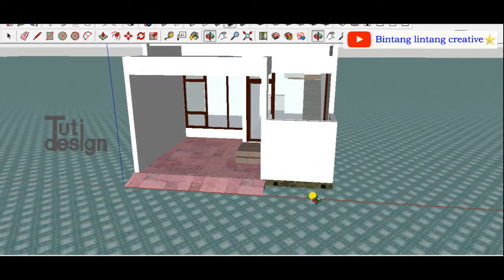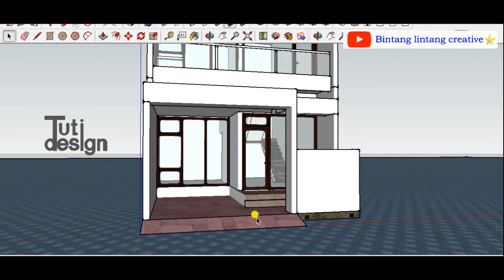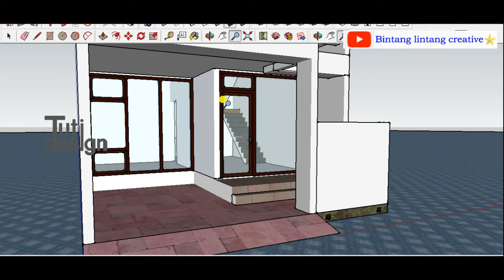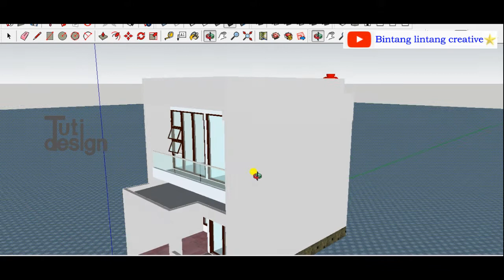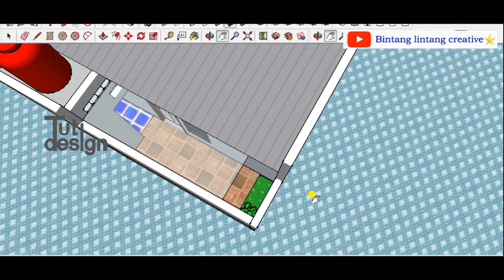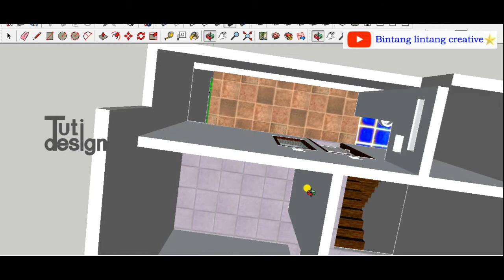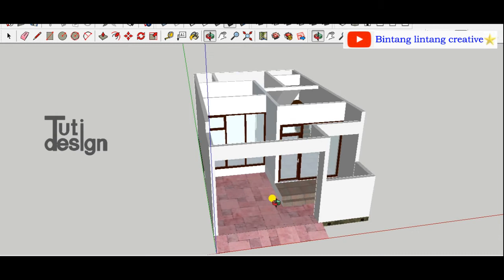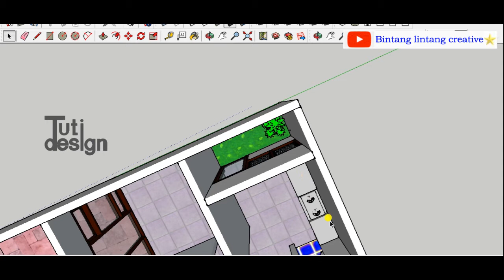DESAIN RUMAH MINIMALIS 2 LANTAI 6 x10 METER, 3 KAMAR TIDUR, 2 KAMAR MANDI & RUANG TERBUKA BELAKANG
Semoga bermanfaat.

DESAIN RUMAH MINIMALIS 2 LANTAI 6 x 10 METER, 3 KAMAR TIDUR, 2 KAMAR MANDI dan RUANG TERBUKA BELAKANG.
Luas Tanah: 6 x 10 Meter (Full Bangunan).

Keterangan Denah Lantai-1:
1. Garasi uk. (300+100)x450 cm.
2. Taman Depan uk. 200x150 cm.
3. Teras Depan uk. 300x120 cm.
4. Ruang Tamu & Ruang Makan uk. 300x580 cm.
5. Kamar Tidur uk. 300x300 cm.
6. Dapur uk. 310x250 cm.
7. Kamar  Mandi WC uk. 180x150 cm.
8. Ruang Terbuka Belakang / Taman uk. 110x250 cm.

Keterangan Denah Lantai-2:
1. Balkon uk. 600x120 cm.
2. Kamar  Tidur Depan uk. 300x300 cm.
3. Kamar Tidur Belakang uk. 300x280 cm.
4. Kamar  Mandi WC uk. 180x150 cm.
5. Ruang Keluarga uk. 300x 580 cm.
6. Ruang Cuci & Tempat Jemuran 355x150 cm.
7. Void uk. 50x150 cm.

BAGI TEMAN2 YANG MAU MELIHAT VIDEO-VIDEO DESIGN & DENAH RUMAH SAYA LAINNYA Silahkan klik dibawah ini:

1. DESAIN RUMAH 2 LANTAI LAHAN 4,4 x 20 Meter, 3 KAMAR TIDUR 3 KAMAR MANDI klik
2. DESAIN RUMAH MINIMALIS 2 LANTAI 4,7 x 11,6 Meter, 3 KAMAR TIDUR & 3 KAMAR MANDI klik
3. DESAIN RUMAH 2 LANTAI 6 x 8,5 Meter 3 KAMAR TIDUR 2 KAMAR MANDI & GARASI MOBIL klik
4. DESAIN RUMAH MINIMALIS 1 LANTAI 7 x 11 METER, 2 KAMAR TIDUR, RUANG TERBUKA BELAKANG PLUS MUSHOLA klik

(Part 10) Tutorial menggambar segi lima dlm lingkaran dengan garis bantu, juga bisa untuk membuat segi banyak dalam lingkaran yang sama klik: